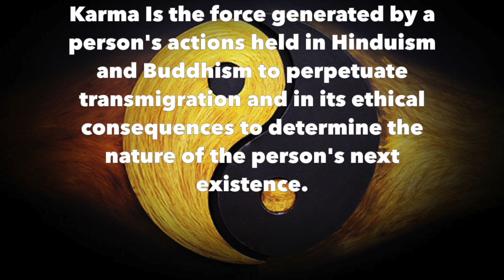Karma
Karma  Music Created By Herve Bee